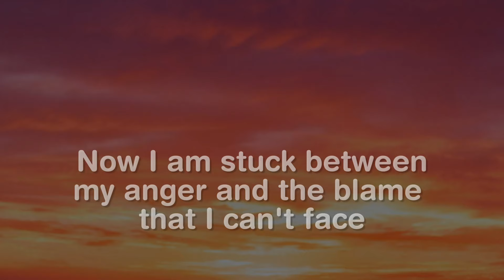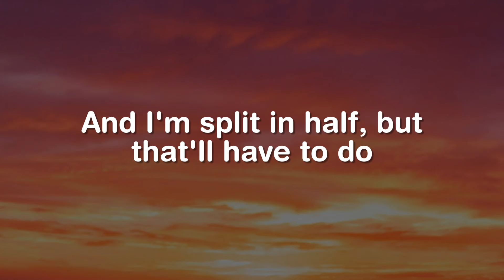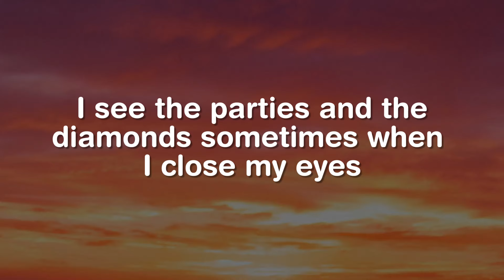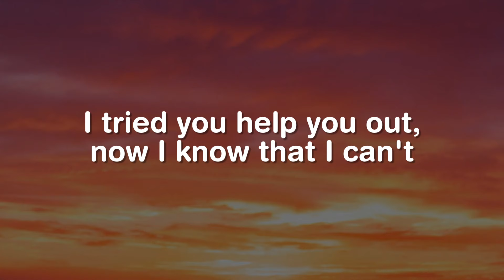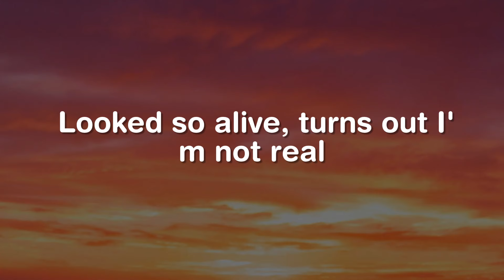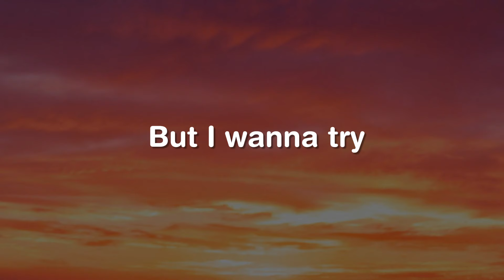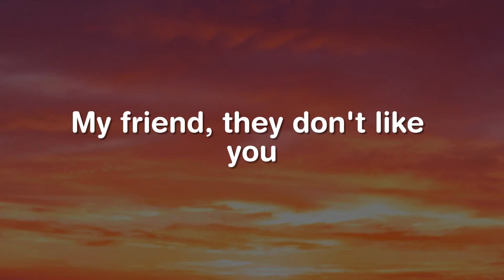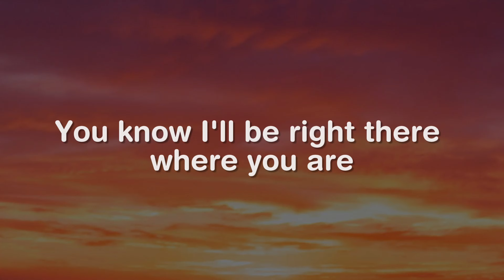Stick Season, Vampire, What Was I Made For (Lyrics) - Noah Kahan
You must have had yourself a change of heart like
Halfway through the drive